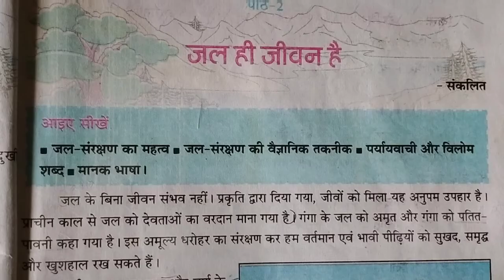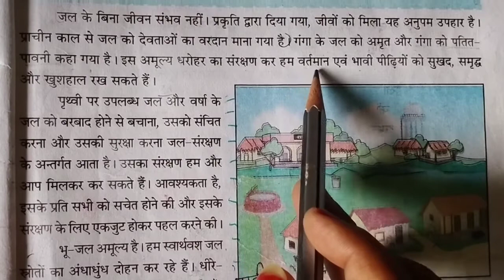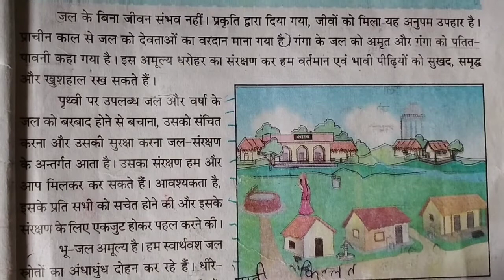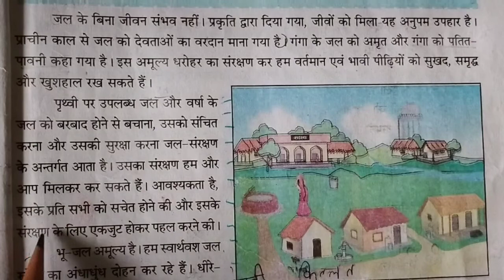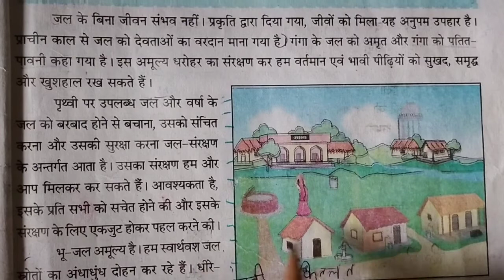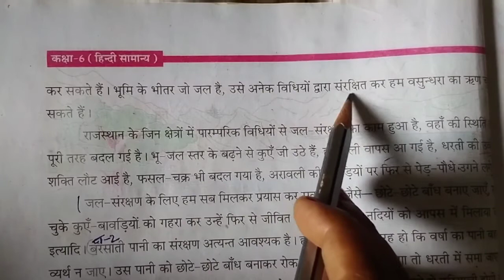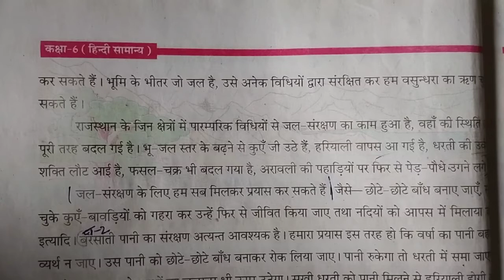Class 6th पाठ 2 जल ही जीवन है। (भाग 1)